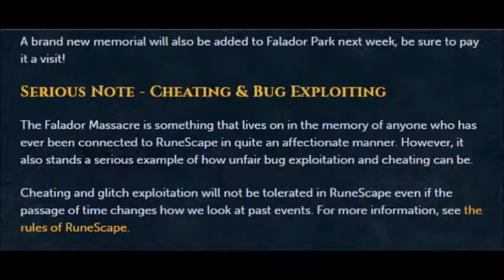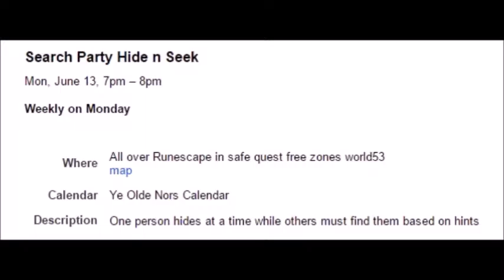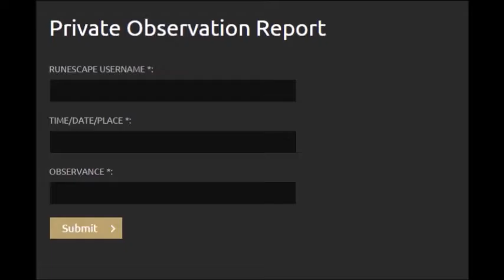Nors Updates 140 06/09/2016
Izami Enhanced PvP

Emerald Count of the Godless discusses Nors and Runescape related updates in a brief video with audio edited to the teeth. Runescape is property of Jagex Ltd. New Order is one of the best Runescape clans.

The Crossing - David Murray Octet
Elysium - Branford Marsalis
Merge - Matthew Shipp Quartet
Pizzitaxi - Trio Toykeat
Double Trouble - Fourplay